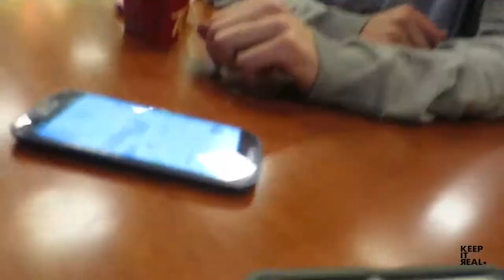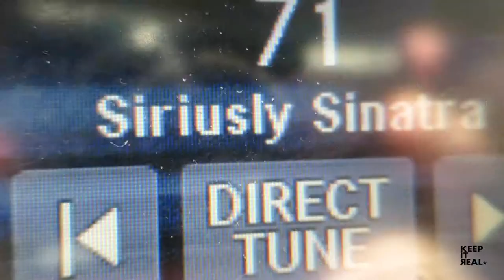Ottawa Road Trip -Part 1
Road trip to Ottawa with @keepitrealcrew